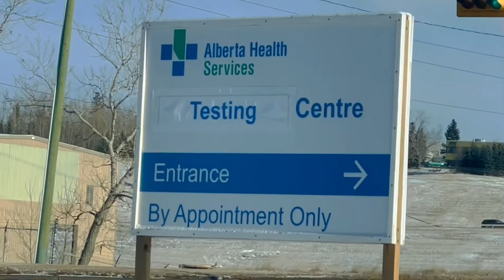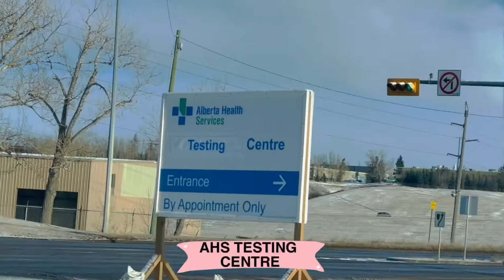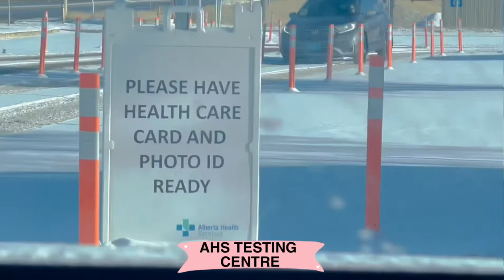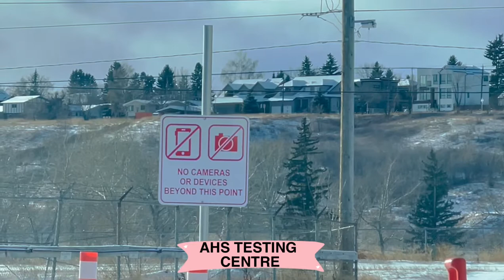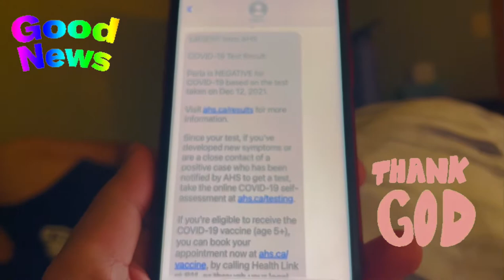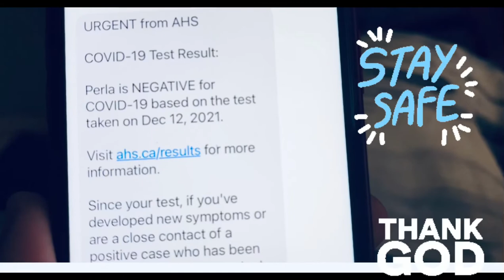COVID 19 TEST RESULT(Dexy and Dexa Mom)staysafe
Being sick is one of my greatest fear.Thank God for the result🙏